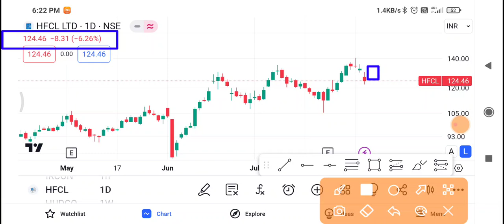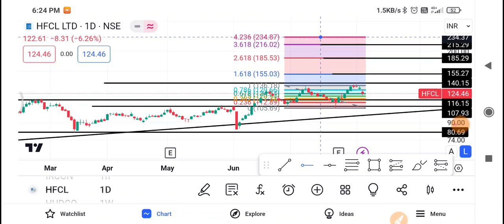Hfcl Share Latest News | Hfcl Share news today | Hfcl Share price today | Hfcl Share Target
1-) hfcl Share
2-) HFCL share news today
3-) HFCL share latest news
4-) HFCL share price
5-) HFCL share analysis
6-) HFCL share price today